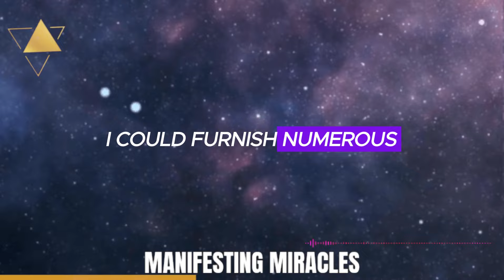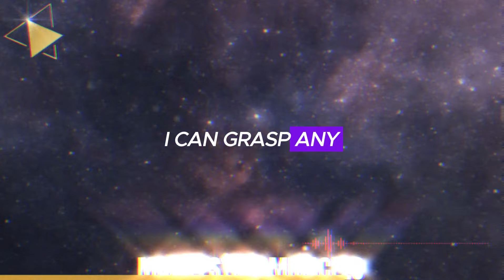DISCOVER THE ONLY TRUTH MAN NEEDS TO KNOW ABOUT MANIFESTATION | NEVILLE GODDARD | LAW OF ATTRACTION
Unlock the secret that has eluded many: the only truth about manifestation you'll ever need to know. This video strips away the myths and reveals the core principle that can transform your life. Are you ready to step into a world of endless possibilities?